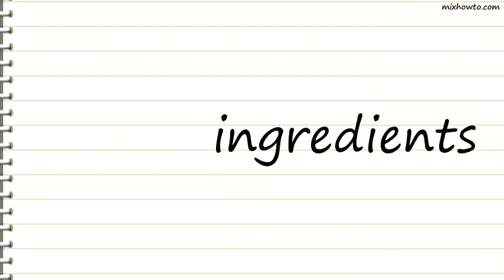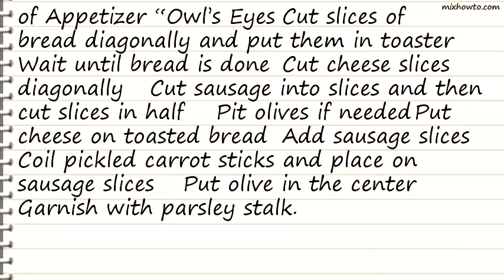Recipe Appetizer “Owl’s Eyes”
INGREDIENTS:
●for Appetizer Owl's Eyes
●10 slices of toast bread
●200 g sausage
●10 slices of toast cheese
●50 g pickled carrot sticks
●100 g olives